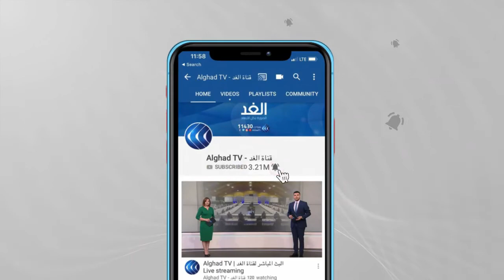تفجير خط لنقل الطاقة الكهربائية شرق الموصل العراقية وجهود أمنية لكشف الجناة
في العراق، أعلنت الشركة العامة لنقل الطاقة الكهربائية الشمالية توقف الخط الناقل شرق الموصل اثر تفجير برج طاقة في محافظة نينوى.

وذكرت الشركة أن خط شرق الموصل توقف  نتيجة تعرضه الى عمل تخريبي من خلال تفجير عبوة ناسفة

المزيد من التفاصيل مع مراسل الغد محمد فاضل.